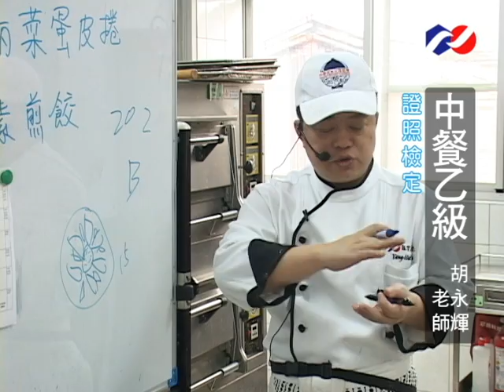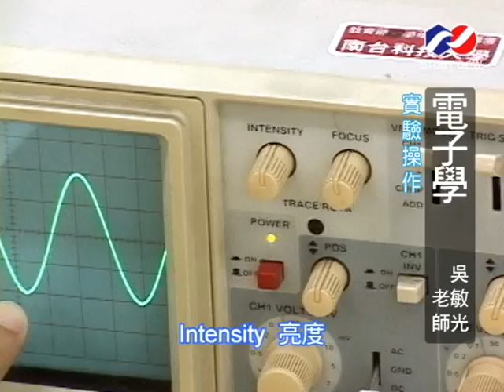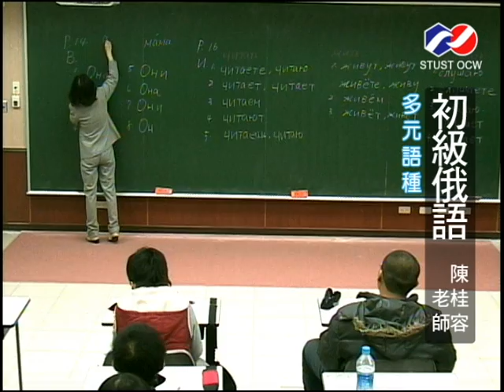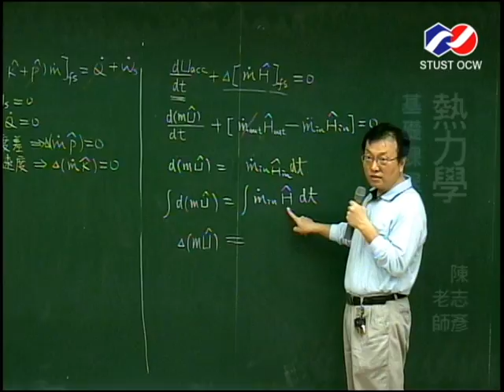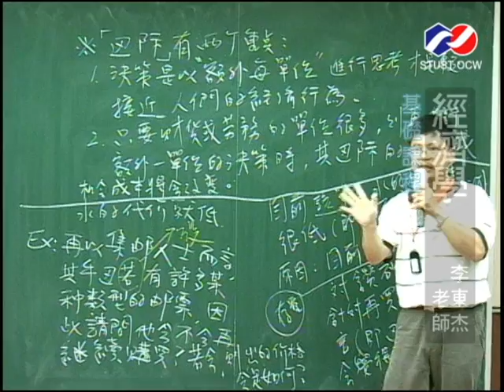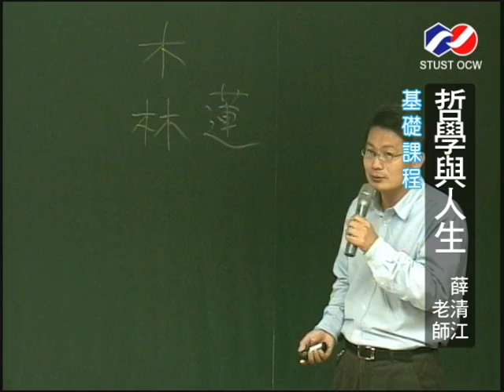南台科技大學開放式課程宣傳影片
南台科技大學開放式課程網站